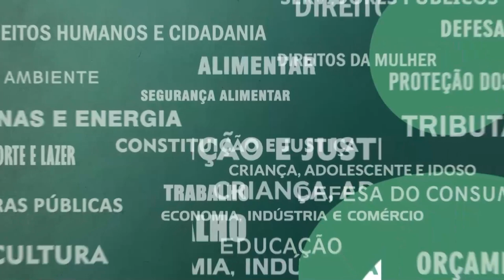Resumo Comissões - Com. Educação - Plano Estadual Educação